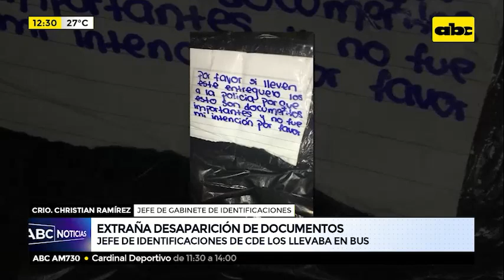Extraña desaparición de documentos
Desde el departamento de Identificaciones reportaron el extravío de una bolsa que contenía pasaportes y cédulas en un bus de larga distancia. La mochila era transportada por el jefe de la oficina regional de Ciudad del Este en una unidad de transporte público.